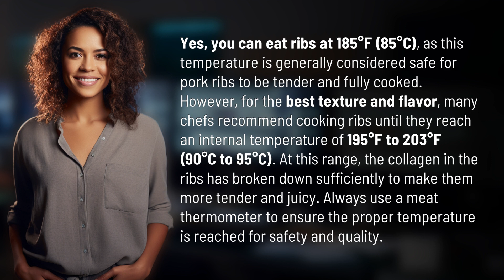Can I eat ribs at 185?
Perfectly Cooked Ribs: The 185°F Secret 👉 185°F Ribs: Tender & Delicious 👉 Discover the ideal temperature for mouthwatering ribs! Learn why 185°F is safe, but 195°F to 203°F is the sweet spot for ultimate tenderness and flavor. Master the art of cooking ribs with this helpful guide!

Laura S. Harris (2024, February 4.) Can I eat ribs at 185?
    🌐 AskAbout.video